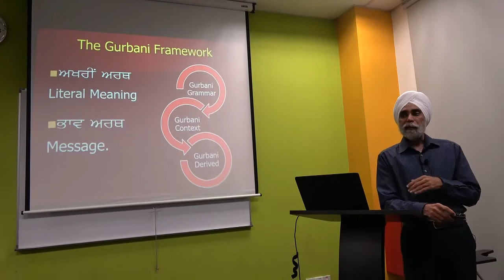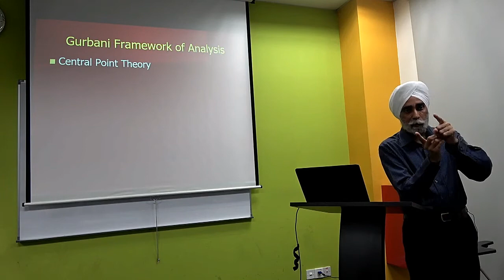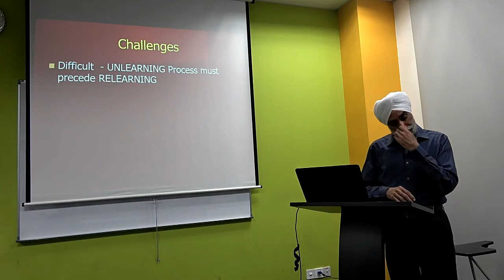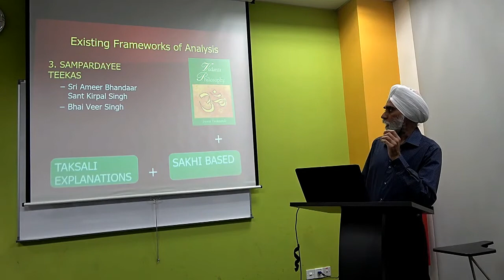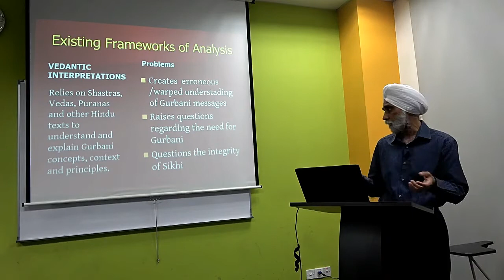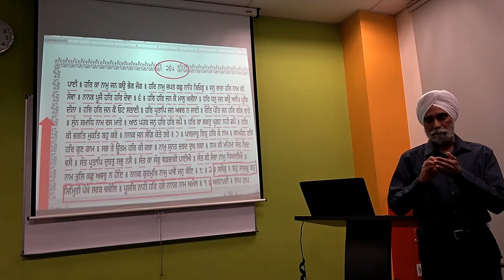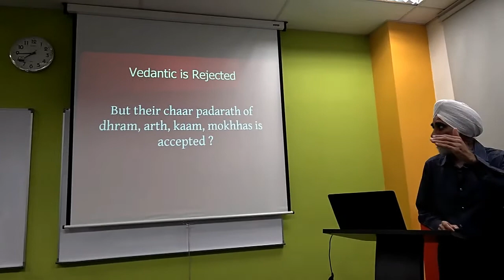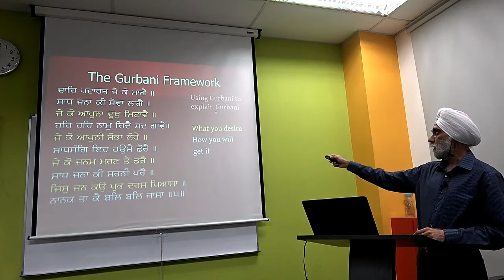Jap Banee 2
Dr. Karminder Singh Dhillon discourse on Guru Nanak Ji's Banee called JUP based on Authentic Sikhi Tatt Gurmatt gurbani based interpretation.